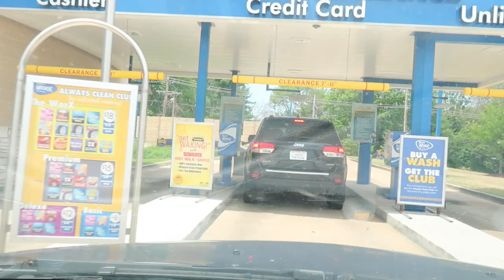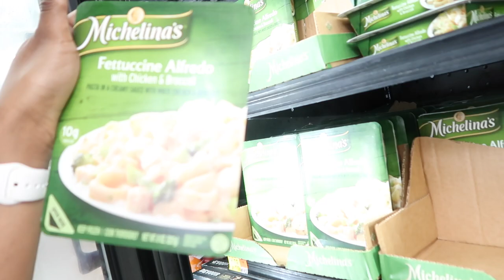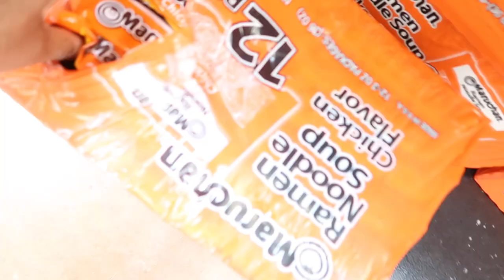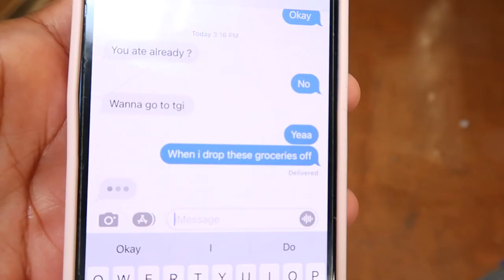VLOG: COME GROCERY SHOPPING WITH ME! | AVA GALORE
MESSAGE!!